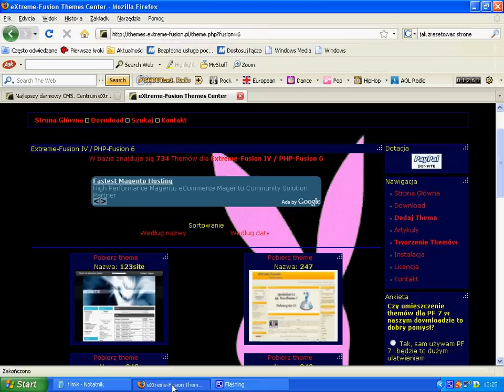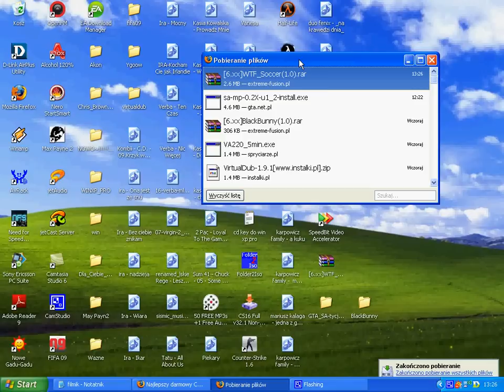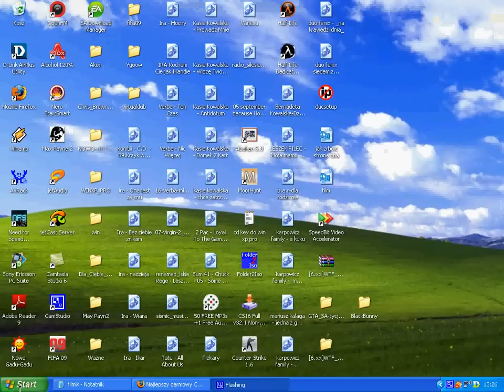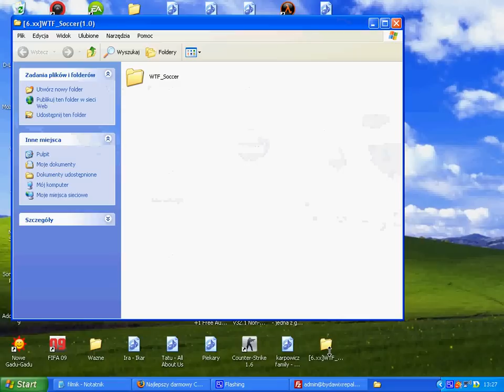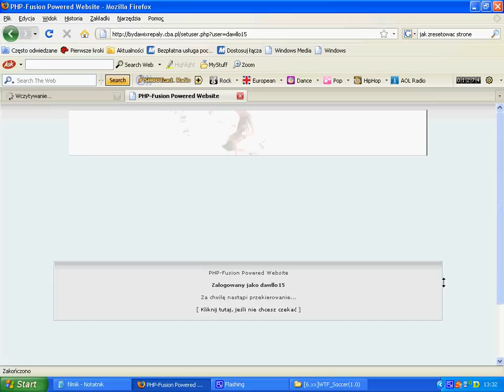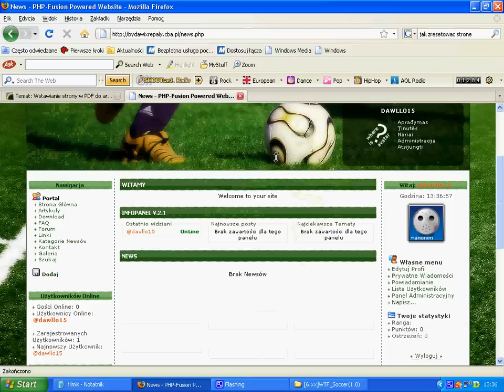Jak dodac thema(skorke) na stronke?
Kolejny poradnik dla spryciarze na temat Jak dodac tema skorke na nasza strone:)
Zapraszam